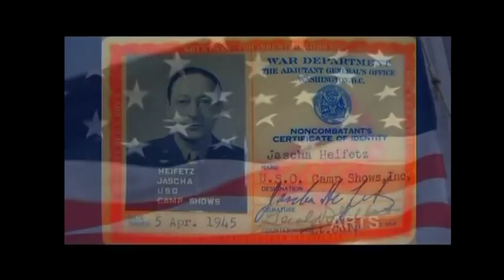Jascha Heifetz: God's Fiddler : USO Tours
Clip from PBS Classic Arts Showcase that highlights Heifetz World War II tours